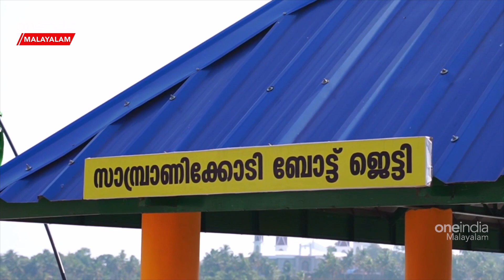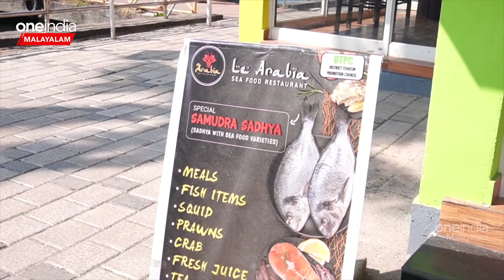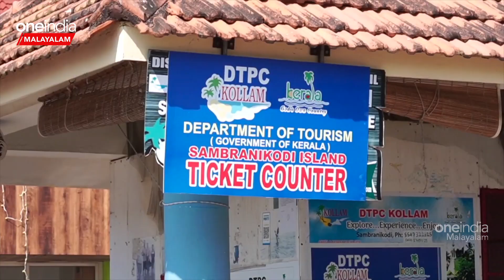ക്രിക്കറ്റ് കളിക്കുന്ന തുരുത്ത് വെള്ളം കളിക്കുന്ന ടൂറിസ്റ്റ് കേന്ദ്രമായപ്പോള്‍ | SambraniKodi Island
Sambranikodi Documentary: All you want to know about the Sambranikodi Island located at Kollam | ക്രിക്കറ്റ് കളിക്കുന്ന തുരുത്ത് വെള്ളം കളിക്കുന്ന ടൂറിസ്റ്റ് കേന്ദ്രമായപ്പോള്‍ ; ഇത് അത്ഭുത പ്രതിഭാസം